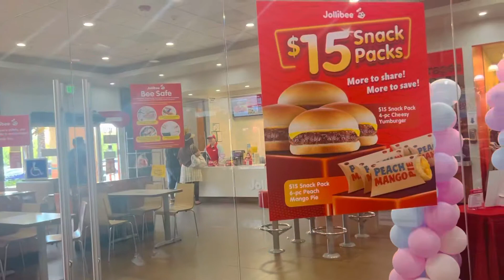Shopping 🛍 at seafoodcity 🦞